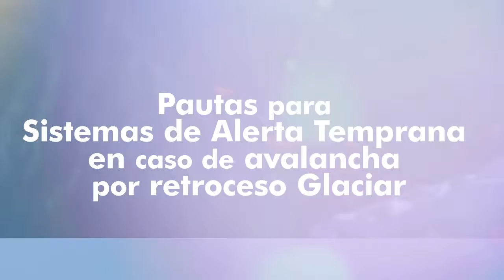Vídeo promocional: Care Perú "Proyecto Glaciares".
Este proyecto realizado en alianza con entidades privadas, el Gobierno peruano y la Sociedad Civil, buscó promocionar el Sistema de Alerta Temprana que permite detectar la llegada de aluviones, avalanchas o inundaciones. Así, la población puede prepararse anticipadamente para reducir pérdidas. Media realizó las grabaciones en la ciudad de Huaraz durante dos días para la productora "Imagian Comunicaciones" de Lima. Las tomas aéreas también fueron  realizadas por el equipo mediático.

"Tal vez todos somos parte del problema, pero también somos parte de la solución".

¿Te gustó la idea?